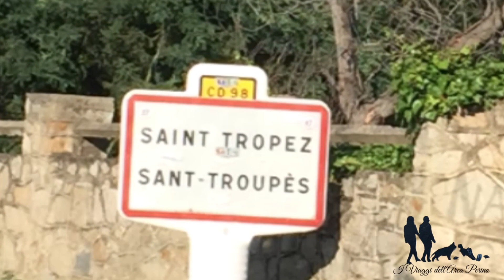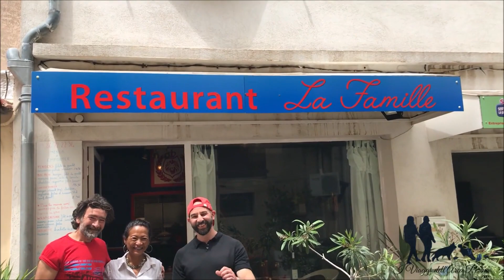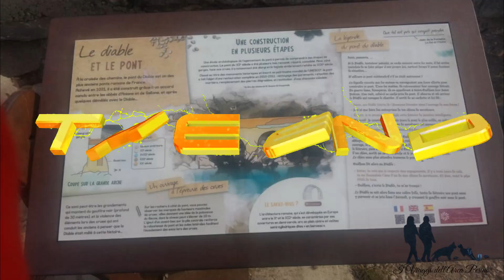Costa Azzurra: Saint-Tropez e Bandol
L'Arca Perino prosegue il suo viaggio lungo le coste europee, siamo giunti in costa azzurra dove ci siamo fermati a Saint-Tropez degna della sua fama chic e a Bandol molto più a misura umana...